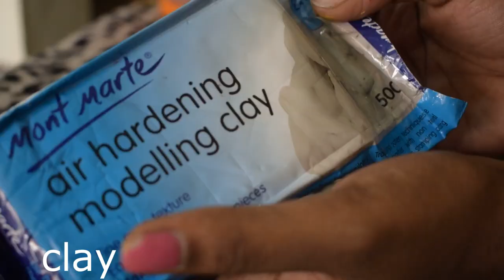Spray bottle art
creating useful things using waste spray bottle.